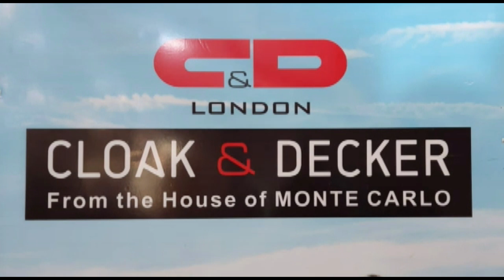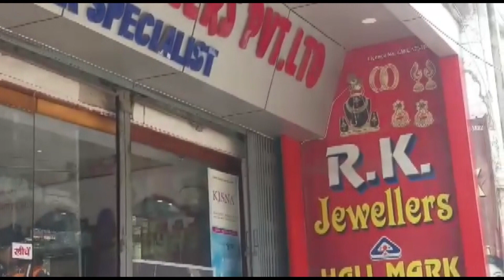बक्सर खबर - 04 जनवरी के समाचार बुलेटिन में देखें बक्सर जिले की महत्वपूर्ण खबरें